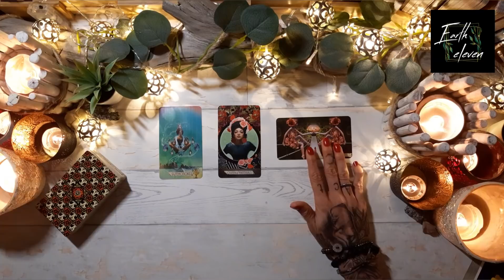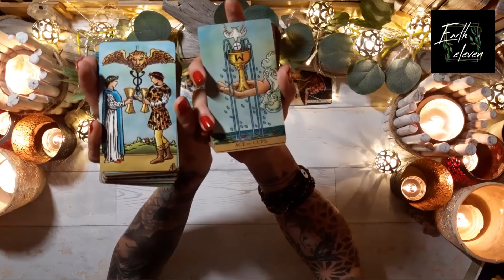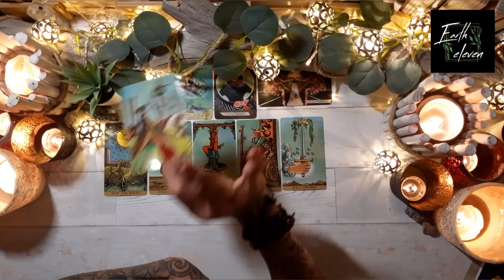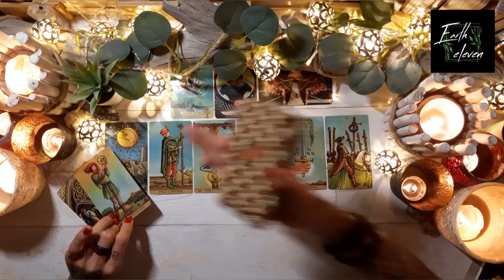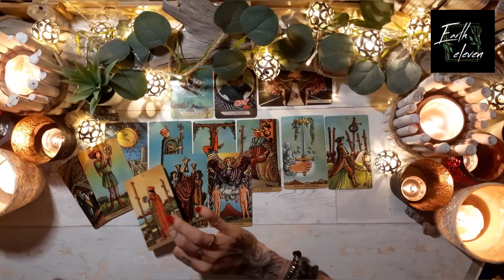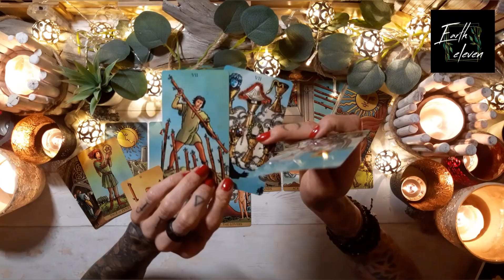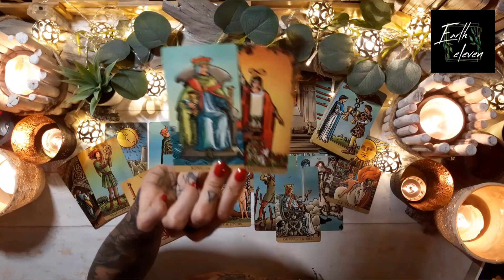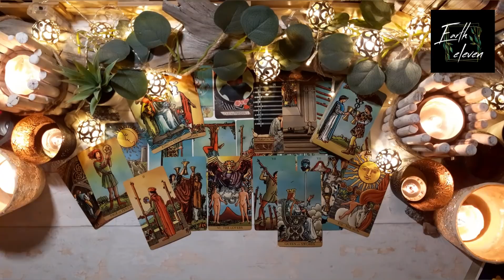KREBS ♋ | ✖ A beginner's mind! ✖ | zeitloses Tarot Liebes-Orakel [Juni/Juli 2020]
WICHTIGE HINWEISE ZU MEINEN READINGS

HÖR IMMER AUF DEIN BAUCHGEFÜHL.

Eure Kathi

Kathi Lindner
DE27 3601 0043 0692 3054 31
BIC: PBNKDEFF